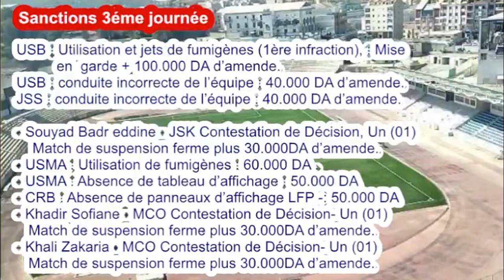Le programme de la 4éme journée, résultats de la 3éme et liste des sanctions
JSK - LFP

- Tizi-ouzou, 13 septembre 2022 -
Vendredi 16 septembre
16:30 - MCA - NCM
20: 00 - JSS - RCA
20:00 - USB - MCEB

16:30 - HBCL - USMA
16:30 - PAC - CSC
20:00 - MCO - ASO

A programmer:
- JSK - USMK
- ESS - CRB

QUATRIÈME JOURNÉE – 16 & 17 SEPTEMBRE 2022
N° DATES RENCONTRES LIEUX DES RENCONTRES

01 SAMEDI
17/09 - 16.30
H.B.CHELGHOUM LAID
- U.S.M ALGER
CHELGHOOUM
LAID
11 DECEMBRE 1960
BENBRAHIM
LAHLOU
BOUFASA
AMIROUCHE
RAHMOUNE
AZZEDINE
BOUSSADIA
MOHAMED

02 SAMEDI
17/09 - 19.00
M.C. ORAN -
A.S.O CHLEF
ORAN
AHMED ZABANA
BEKOUASSA
 ILYES
SLIMANI
ABDELKADER
ROUAG
ZAHREDDINE
BENDEBIZA
ABDELKARIM

03
REPORTE E.S SETIF -
C.R BELOUIZDAD
SETIF
8 MAI 45

04 VENDREDI
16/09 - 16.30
M.C. ALGER -
N.C. MAGRA
DAR EL BEIDA
OMAR BENRABAH
SAIDI
MOHAMED
EL HADJ SAID
ALI
MIRAOUI
ZAKARIA
BRAHIM
ABDERAHMANE

05 VENDREDI
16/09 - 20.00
J.S SAOURA -
R.C. ARBA
BECHAR
20 AOUT 55
TOUABTI
ABDELMOUMENE
BELAMRI
KHALED
BELLOUT
BILAL
HAMEL
MOHAMED

06 VENDREDI
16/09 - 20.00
U.S BISKRA -
M.C EL BAYADH
BISKRA
18 FEVRIER EL ALIA
MECHAIRIA
AKRAM
MAGHLOUT
RACHID
MADI
ABDELHAFID
AOUINA
SAID

07
REPORTE J.S KABYLIE -
U.S.M KHENCHELA
TIZI OUZOU
1ER NOVEMBRE

08 SAMEDI
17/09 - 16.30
PARADOU A.C. -
C.S CONSTANTINE
DAR EL BEIDA
OMAR BENRABAH
GHORBAL
 MUSTAPHA
ETCHIALI
ABDELHAK
GOURARI
MOKRANE
BENZOHRA
MD LAMINE

Les résultats de la 3éme journée
- 6 septembre
    USMA - JSK 1 - 0
    CRB - MCO 2 - 0

- 09 septembre
   NCM - ESS 0 - 1
   RCA - MCA 0 - 0
   MCEB - USMK 2 - 0

- 10 Septembre
   CSC - HBCL 2 - 0
   ASO - PAC 1 - 1
   USB - JSS 0 - 0

Les sanctions prononcées par la commission de discipline pour les matchs de la 3éme journée de Ligue 1
NCM : Utilisation et jets de fumigènes (1ère infraction),
             Sanction : Mise en garde + 100.000 DA d’amende.
ESS : Utilisation de fumigènes dans les tribunes : 30.000 DA.
RCA Utilisation de fumigènes dans les tribunes : 30.000 DA.
RCA 200.000 DA d’amende pour Absence d’entraîneur en
          chef sur la main courante.
MCEB : Utilisation de fumigènes dans les tribunes : 60.000 DA
CSC : Utilisation de fumigènes dans les tribunes : 30.000 DA
ASO : Utilisation de fumigènes dans les tribunes : 30.000 DA
Hadjar Cherif - (Entraîneur) USB Contestation de Décision,
          Un (01) Match de suspension ferme plus 30.000DA
          (interdiction du terrain et de vestiaires).
USB : Utilisation et jets de fumigènes (1ère infraction), : Mise
          en  garde + 100.000 DA d’amende.
USB : conduite incorrecte de l’équipe : 40.000 DA d’amende.
JSS : conduite incorrecte de l’équipe : 40.000 DA d’amende.

- Souyad Badr eddine - JSK Contestation de Décision, Un (01)
    Match de suspension ferme plus 30.000DA d’amende.
- USMA : Utilisation de fumigènes : 60.000 DA .
- USMA : Absence de tableau d’affichage : 50.000 DA
- CRB : Absence de panneaux d’affichage LFP - : 50.000 DA
- Khadir Sofiane - MCO Contestation de Décision- Un (01)
- Khali Zakaria - MCO Contestation de Décision- Un (01)